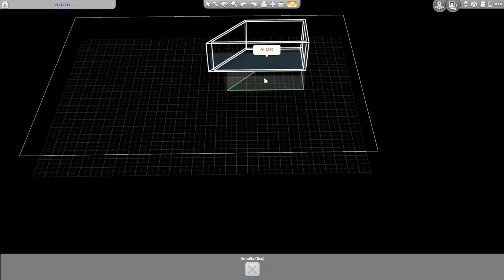The Sims 4 | Palace | Speed Build